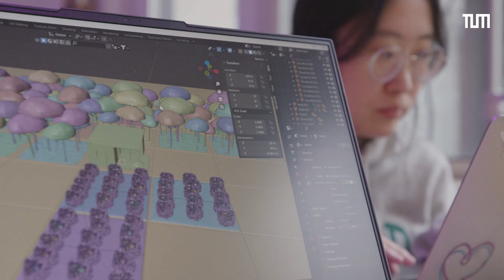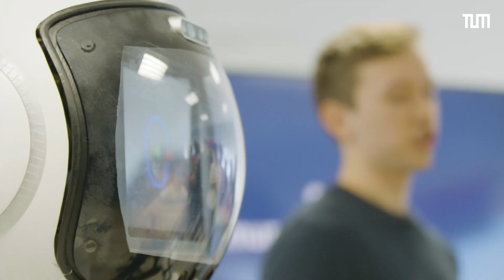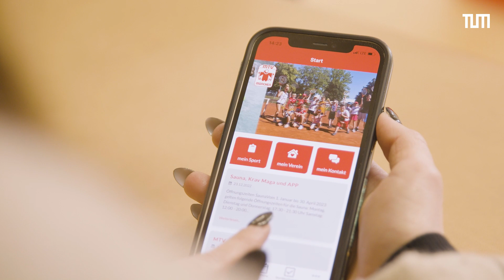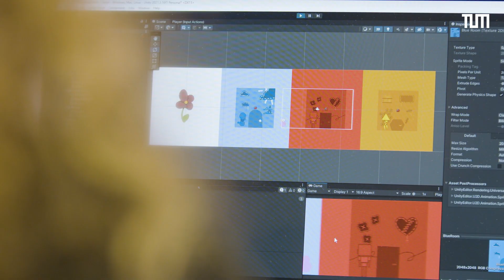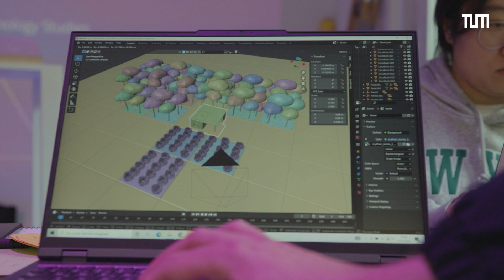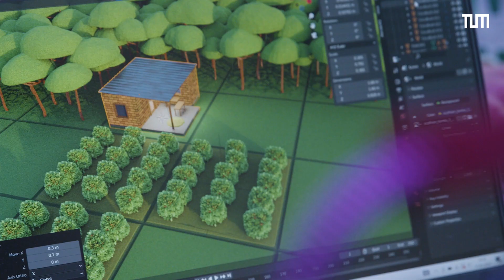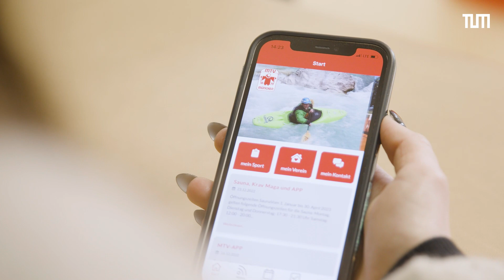Raus aus der Uni, rein in die Praxis: die Projektwochen 2023 | TUMinside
Ob Nachhaltigkeit, Digitalisierung oder Gesundheitsfürsorge: Viele der wichtigsten Themen unserer Zeit sprengen Fachgrenzen. Mit den Projektwochen hat die TUM einen neues Lehrformat geschaffen, in dem sich Studierende und Lehrende über Disziplinen, Curricula und Standorte hinweg Themen widmen, für die sie sich persönlich begeistern und die von höchster gesellschaftlicher Relevanz sind. Anfang 2023 hat die Pilotphase stattgefunden – ein gelungener Auftakt, wie die Teilnehmer:innen berichten.

► Weitere Informationen

► Folge dem TUM Center for Study and Teaching